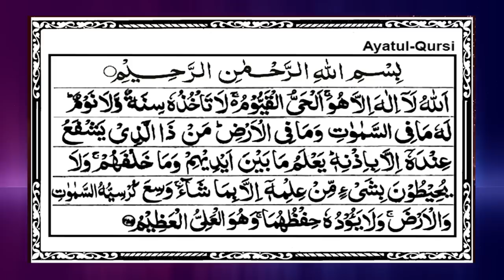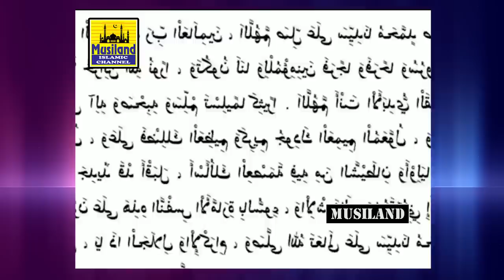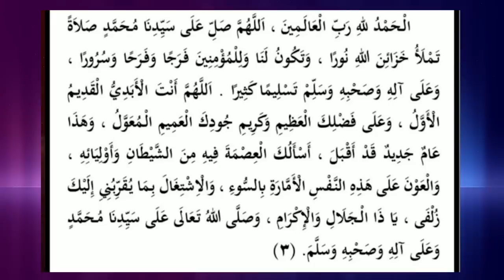മുഹറം ആദ്യദിവസം 113 തവണ ' ബിസ്മി...'എഴുതി സൂക്ഷിച്ചാൽ കിട്ടുന്നനേട്ടങ്ങൾ.. 113 bismi | Muharram 2022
ശനിയാഴ്ച ദുൽഹിജ്ജ 30 പൂർത്തിയാക്കി മഗ്‌രിബോടെ മുഹറം 1 ന്റെ രാവ് തുടങ്ങുന്നു...
 ഹിജ്‌റ വർഷം 1444 ലേക്ക് കടക്കുകയാണ്...
ഇസ്ലാമിലെ ഒരു പുതുവർഷം അവിടെ തുടങ്ങുകയാണ്...

ഈ വർഷത്തെ മുഹറം ആദ്യ ദിവസം ഓരോ വിശ്വാസിയും  113 തവണ ' ബിസ്മി...'  എഴുതിയാൽ കിട്ടുന്ന ഗുണം കേൾക്കണോ...!!

മുഹറം 1 ന് ബിസ്മി എഴുതേണ്ട വിധം സ്‌ക്രീനിലൂടെ അർഷദ് ബദ്‌രി വടുതല  ഉസ്താദ് തന്നെ കാണിച്ചു തരുന്നു...

കൂടാതെ മുഹറം 1 മുതൽ 10 വരെ ചൊല്ലേണ്ട ദുആ ദിക്റുകൾ സ്വലാത്തുകൾ സൂറത്തുകൾ അടക്കമുള്ള മുഴുവൻ ഇബാദത്തുകളും

If Bismi writes 113 times on the first day of Muharram
Benefits of bismillah
ആയത്തുല് കുര്സിയുടെ മഹത്വം